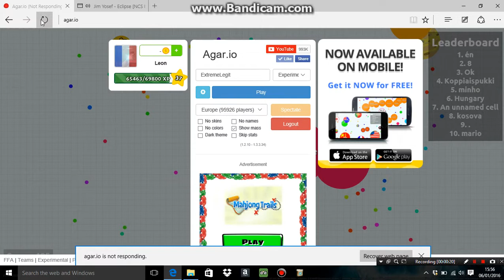Agario Gameplay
Wasn't very good but getting better
Songs Jim Yosef - Eclipse
Jim Yosef - Arrow